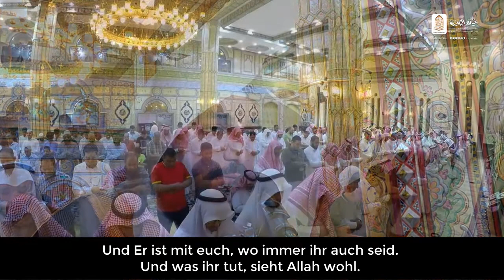Er ist mit euch, wo immer ihr auch seid.